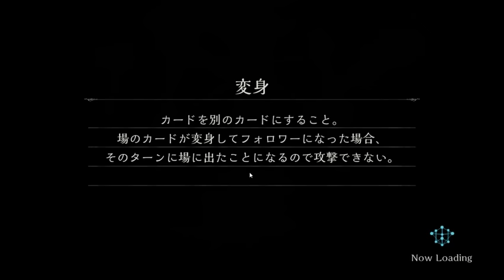90% Win rate in AA3?!! Shadowverse Midrange Swordcraft is the deck for Ranking now